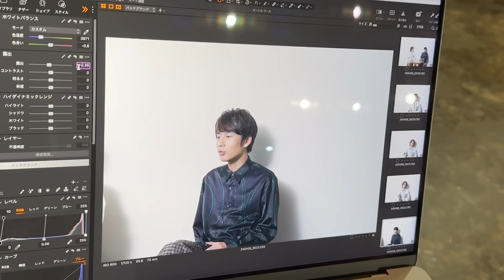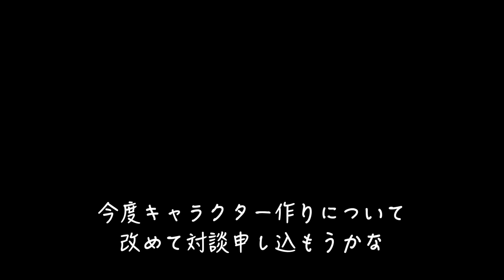中丸、King & Prince髙橋海人と近況を話す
中丸が銀河の如く髙橋の人間関係やアートについて話を聞く動画。